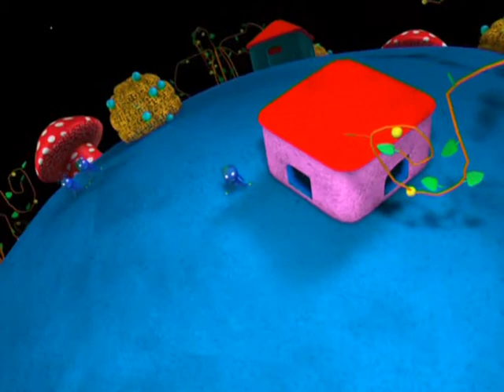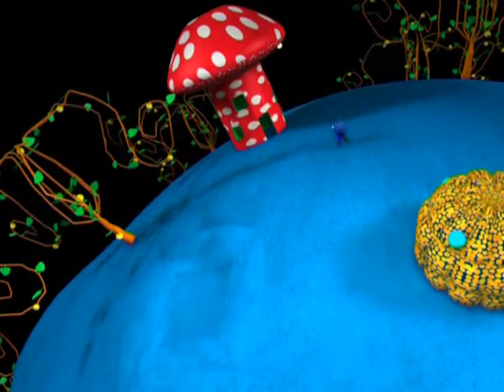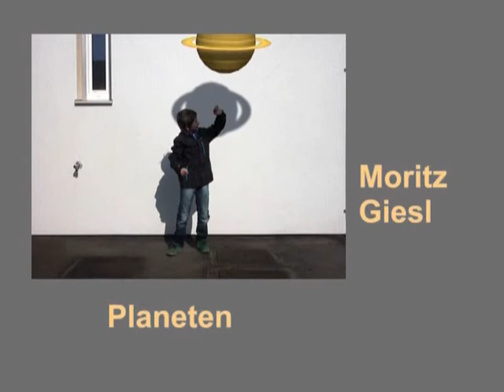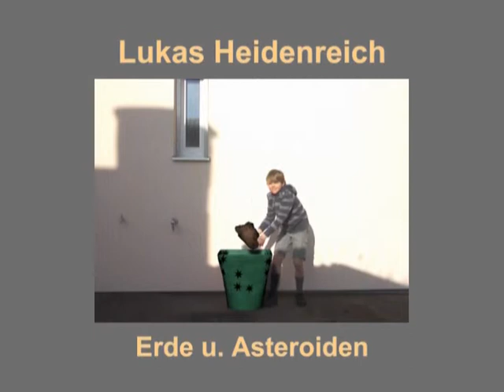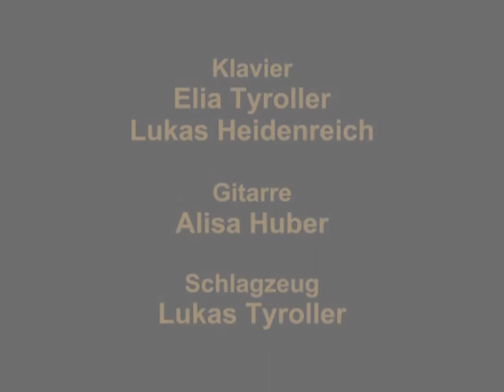Projekt | "Die Reise zum Haaino" | 1. Platz 7 - 11 Jahre | Deutscher Multimediapreis mb21 | 2011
Manolito di Dorio, Malik Diao, Moritz Giesl, Lukas Heidenreich, Alisa Huber, Elia Tyroller, Lukas Tyroller
9-11 Jahre

Anlässlich der Ausstellung „Galaktisch“ einer Ingolstädter Künstlerin, gestalteten sieben Kinder eine galaktische Animation mit dem Namen „Die Reise zum Haaino“. Doch wer oder was ist „Haaino“? Genau das wollen die Obis vom Planeten Schamanaral herausfinden und begeben sich dabei auf eine nicht ganz ungefährliche Reise quer durch das Weltall.